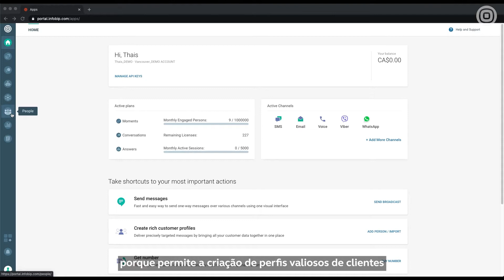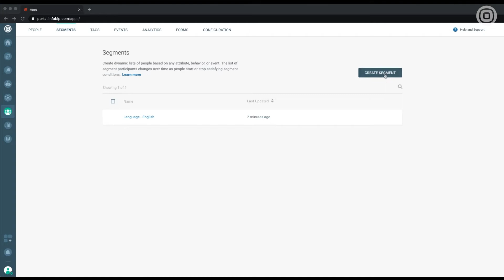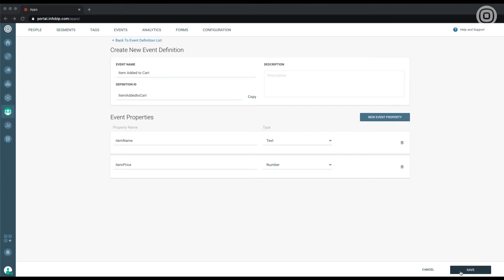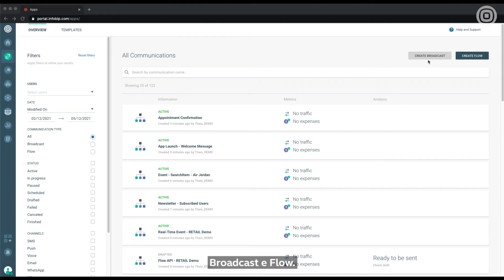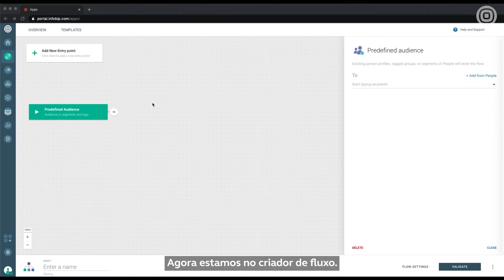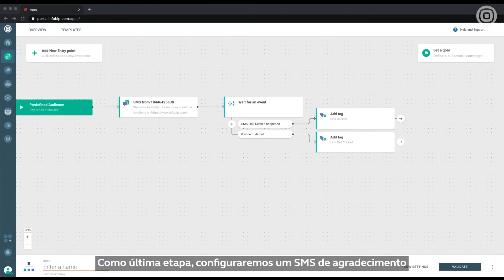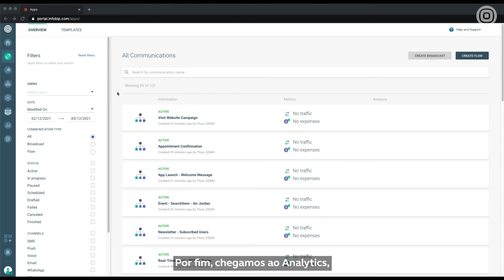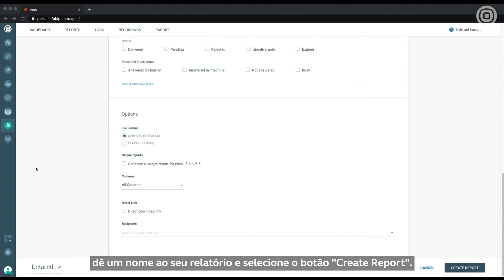Vídeo demonstrativo do Infobip Moments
Este vídeo demonstrativo fornecerá um passo a passo do Moments, a centro omnicanal de engajamento do cliente, criado para ajudar as empresas a aumentar as vendas, melhorar a satisfação dos clientes e construir relacinamentos por meio de interações altamente personalizadas nos canais de comunicação preferidos do seu público.

Você aprenderá como usar o Moments para configurar e armazenar todos os dados importantes dos seus clientes e enviar com eficiência conteúdo relevante baseado nos principais dados, interesses e atividades de cada cliente.